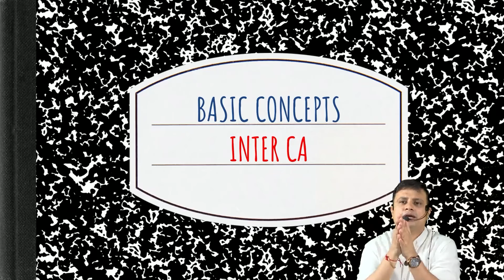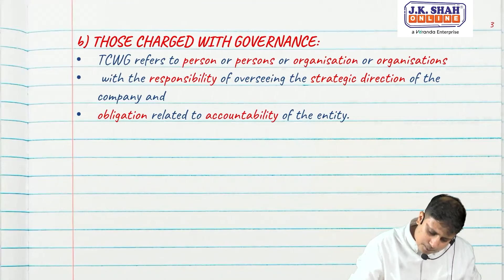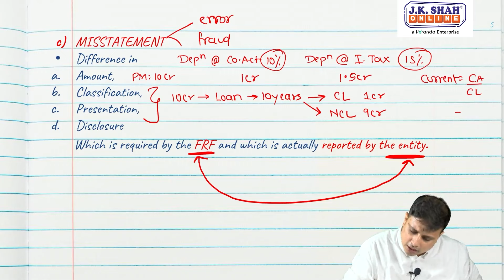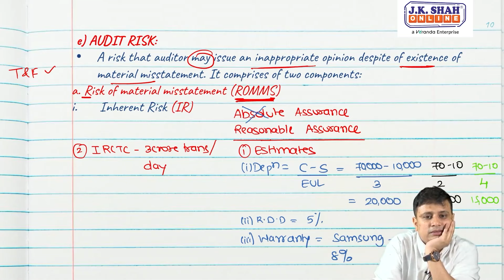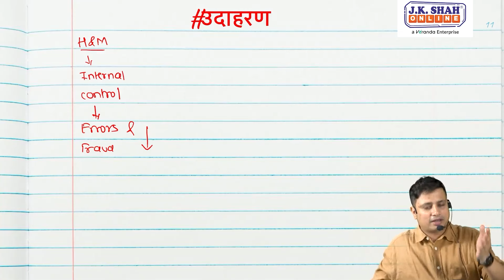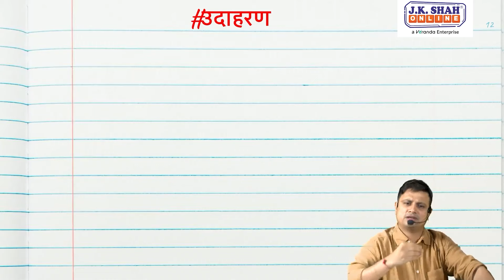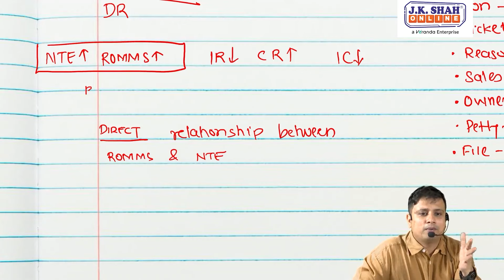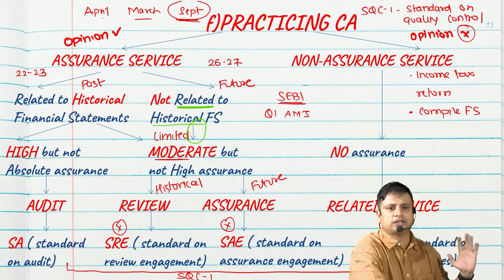Lec 2 : CA Inter Revision | Audit | Basic Concepts | Hindi + English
CA Inter Auditing and Ethics by Prof. Rohit Shroff